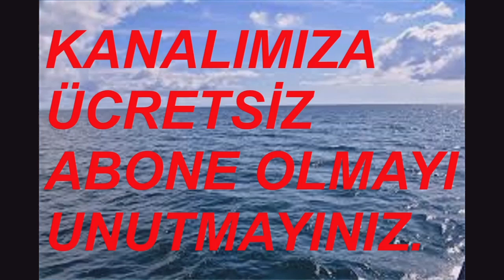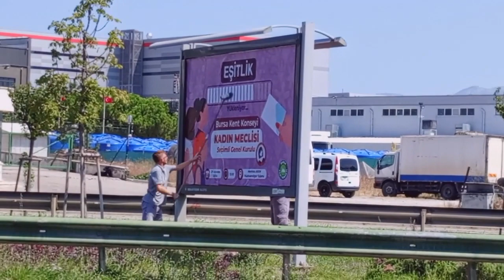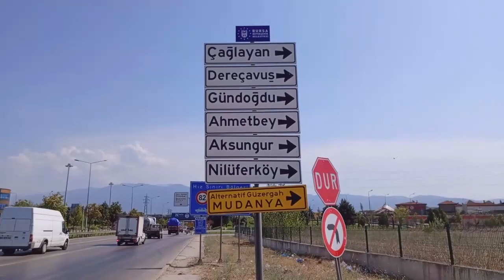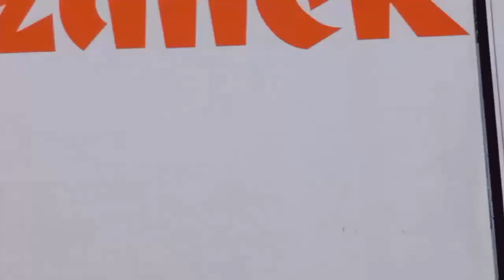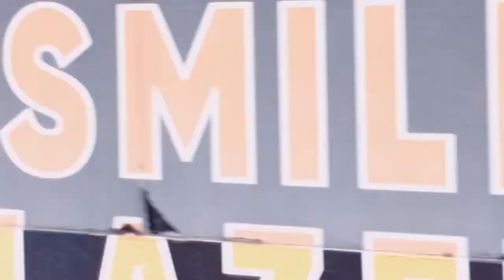ÜNAL VARAN STAR BATMAN LÜKS BATMAN CAN DİYARBAKIR KONTUR NUHOĞLU KARADENİZ MURAT 26 AĞUSTOS 2024